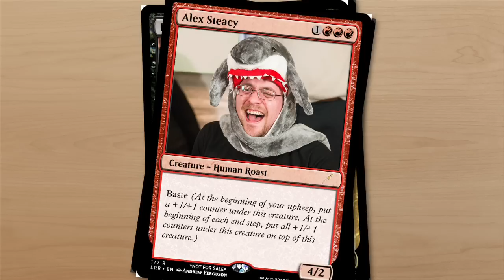Friday Nights: Six Sides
LoadingReadyRun is building a Cube! And it will even have good cards in in! Also, we observe the Standard player in their natural habitat. They truly are enchanting in the wild.